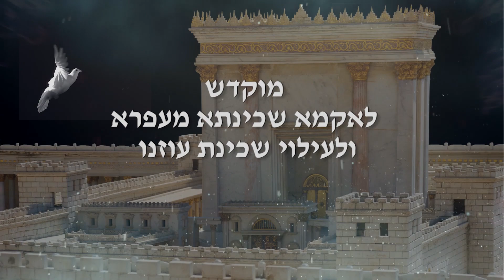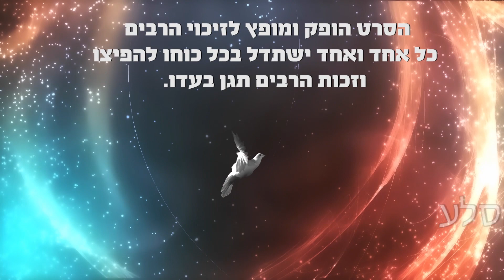האמת היא פשוטה לכולם אז למה לא מתייחסים אליה? המשיח עומד להתגלות איך אני אחזיק מעמד? סרטון מיוחד!